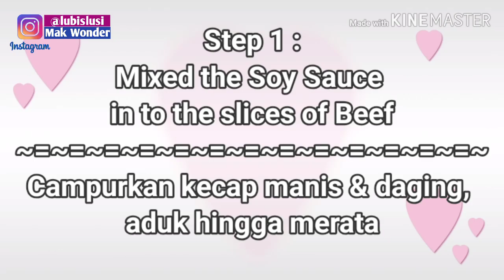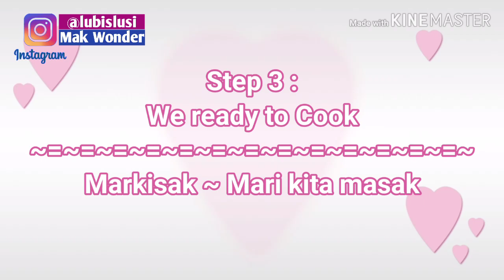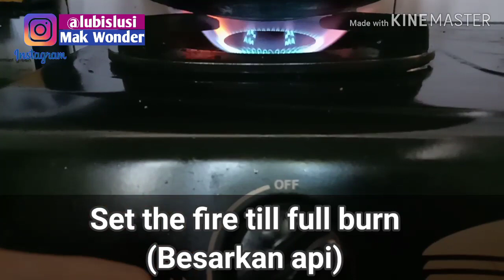Beef Black Pepper Cooking Tutorial (Sapi Lada Hitam) Masak Murah Meriah Mewah ala Mak Wonder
How to cook beef black paper, simple but delicious, very cheap but vancy at the same time